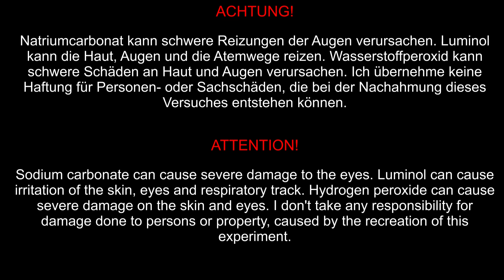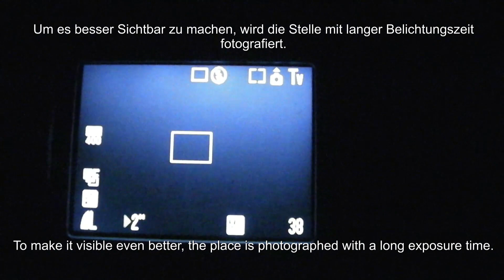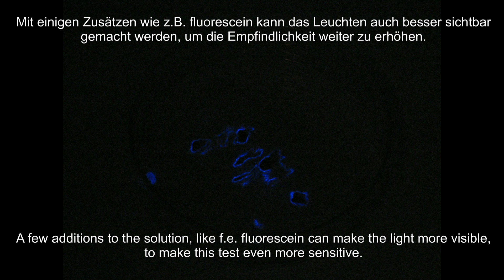Blutspuren finden mit Luminol (Finding blood traces with luminol)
Ein interessanter Nachweis, mit dem in der Forensik manchmal noch Blutspuren Nachgewiesen werden.

An interesting test, which still is sometimes used in forensics to proove the presence of blood traces.